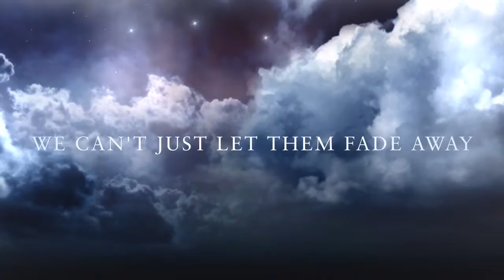Please Save All The Turtles